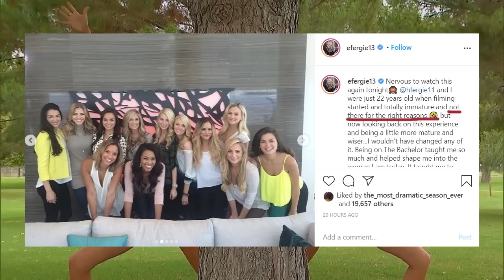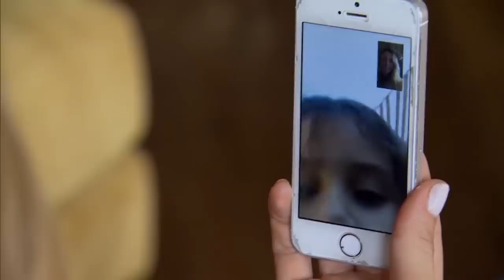Ben Higgins' Season of The Bachelor (but in 10 minutes)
This Monday The Bachelor: The Greatest Season - Ever! was back and recapped Ben Higgins' season of The Bachelor (season 20) in all of 3 hours. So here it is in about 10 minutes.